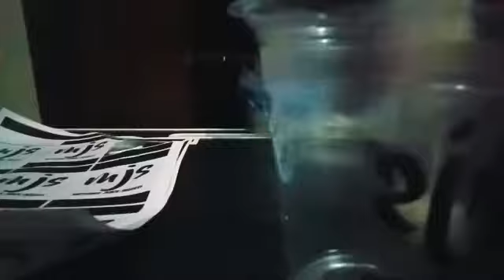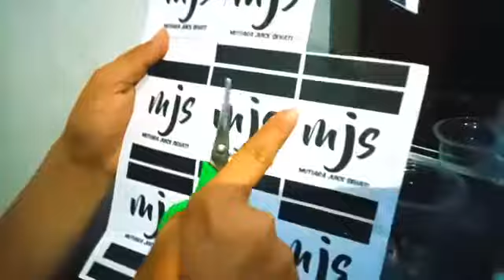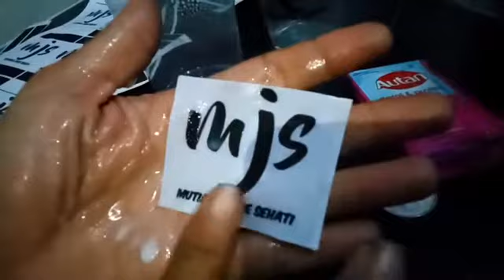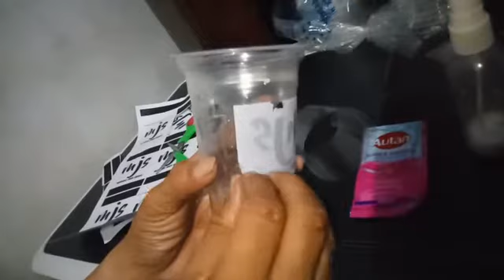sablon gelas cup dengan kertas hvs wajib di coba